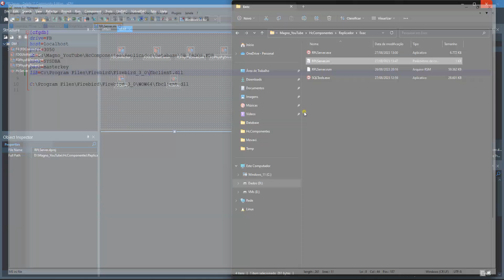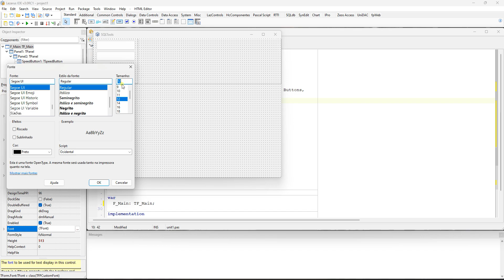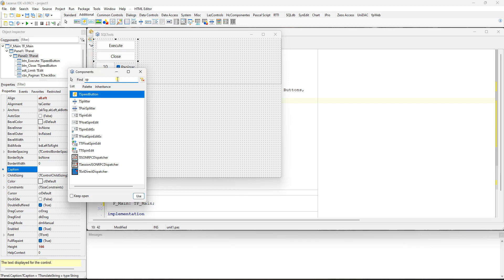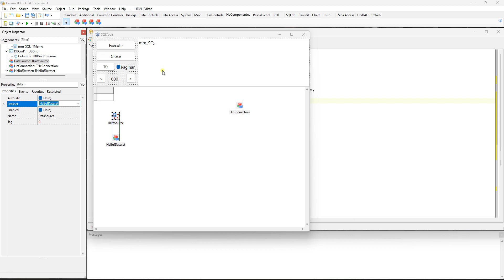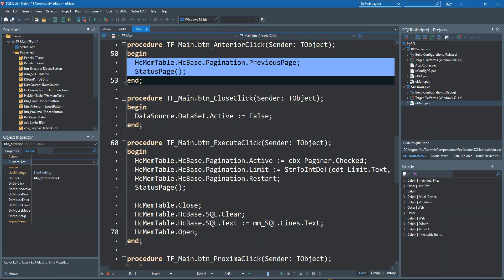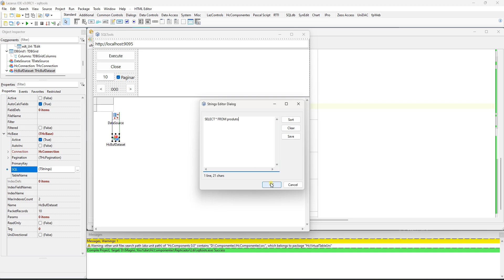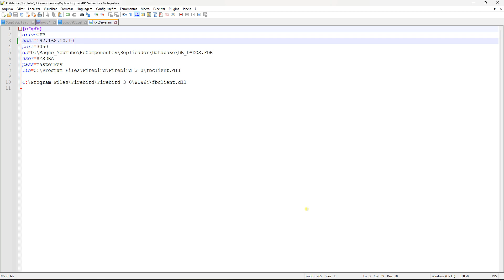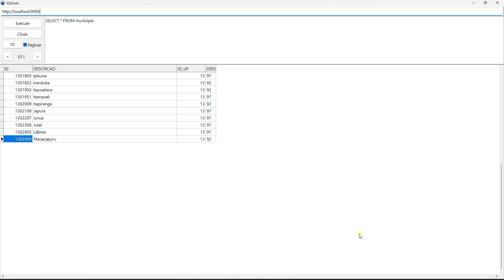694 - HcComponentes - Replicador - SQLTools - Lazarus